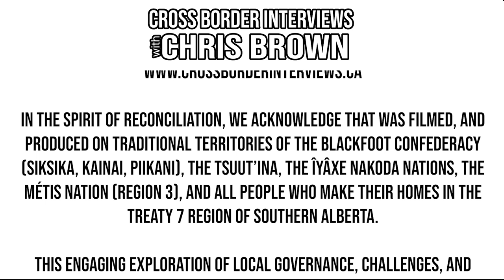671. Alberta Beach Councillor Tara Elwood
Welcome to Cross Border Interviews, where we sit down with local elected leaders across Canada.

Throughout this episode, We will learn about who our guest is, what drives them, and how they work to make their community a better place for everyone there.

We're honoured to sit with Alberta Beach Councillor Tara Elwood.